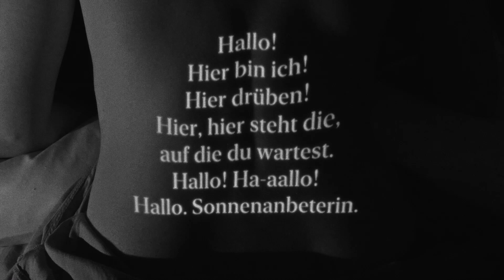WIENER STIMMUNG Folge #15: SONNENANBETERIN // von Bernhard Studlar mit Maresi Riegner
SONNENANBETERIN

Am Fenster gegenüber die Nachbarin, Zigarette in der einen Hand und Kaffeetasse in der anderen. Eine flüchtige Alltagsbegegnung, einseitig allerdings, denn nur die Beobachterin nimmt Notiz von der Beobachteten. Es folgt eine zarte Annäherung in Gedanken, eine vorsichtige Fantasie zu zweit, dann ein jäher Abbruch. In seiner monologischen Miniatur entwirft Bernhard Studlar aus einer scheinbar belanglosen Zufälligkeit ein poetisches Spiel ums Existenzielle.

Regie: Marlene Karla Traun
Videoart: Sophie Lux
Dramaturgie: Tobias Herzberg

Bernhard Studlar, geboren 1972 in Wien, studierte Szenisches Schreiben an der UdK Berlin. Als Dramatiker schrieb er u. a. für Burgtheater und Deutsches Schauspielhaus Hamburg. Seit 2005 leitet er das interkulturelle Autor*innentheaterprojekt WIENER WORTSTAETTEN, mit dem jüngst eine Kooperation im Rahmen des KOLLEKTIVSALONS im Kasino stattgefunden hat.